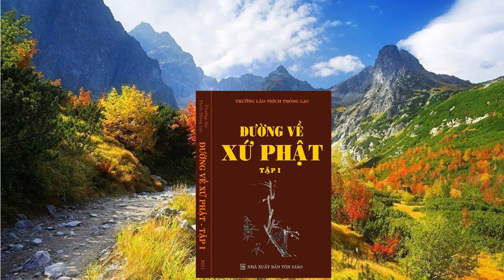DVXP01 - 31 Tu như thế nào để tâm không phi phạm hạnh?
Đường Về Xứ Phật - Tập I - Trưởng Lão Thích Thông Lạc
31 Tu như thế nào để tâm không phi phạm hạnh?
Pháp Phật Nguyên Thủy - Làm chủ Sanh, Già, Bệnh, Chết - Tự Lực và Trí Tuệ.
Bộ sách Đường Về Xứ Phật (10 tập) và Những Lời Gốc Phật Dạy (4 tập) là những bộ sách lớn và quý giá do Trưởng lão Thích Thông Lạc biên soạn nhằm chỉ cho mọi người thấy rõ những cái sai, cái đúng của Phật giáo hiện thời. Đồng thời Ngài chỉ cho chúng ta thấy những lời dạy nguyên gốc của đức Phật và chú giải cặn kẽ bằng với trí tuệ tu chứng của mình  (Trí tuệ Tam Minh) để giúp cho mọi người hiểu chính xác hơn về Phật giáo nguyên gốc, nguyên thủy.
Những bài giảng của Ngài được trình bày độc lập, riêng lẻ theo từng bài của từng tập sách (từ tập 1 đến tập 10) để mọi người theo dõi thuận tiện hơn. Các bài giảng được giữ nguyên vẹn theo lới dạy của Thầy và được cắt ra từ tài liệu: SÁCH NÓI CỦA TRƯỞNG LÃO THÍCH THÔNG LẠC tại
- Trang web tham khảo thêm: http//tuvienchonnhu.net ; thuvienthaythonglac.net